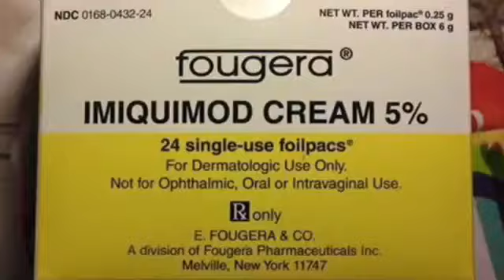Aural Plaque in Dakota’s Ears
This is a Photo-log of our Lippit Morgan Horse Dakota and his treatment for Aural Plaque in his ears.  Dakota suffered with this condition for most of his life.  IMIQUIMOD  CREAM  5% :  24 single-use foilpacs•.